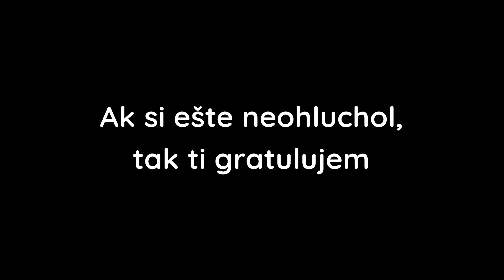ONA MA VÁŽNE 15 ROKOV !? TOTO SME NEČAKALI !! | Uhádni jej vek ! w/ Aňanás, Klarisa, Gamo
Sociálne siete: ( Tu všade ma maš sledovať ! :D )

► Pesnička v OUTRE: The Boy Next Door, Fresh Coast feat. Jody Bernal - La Colegiala